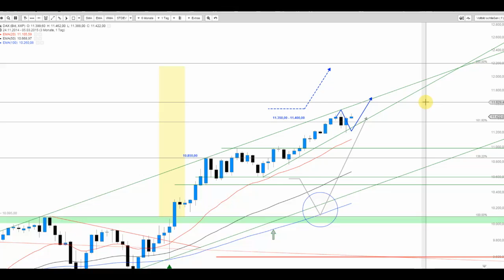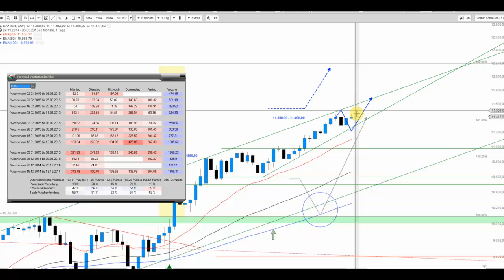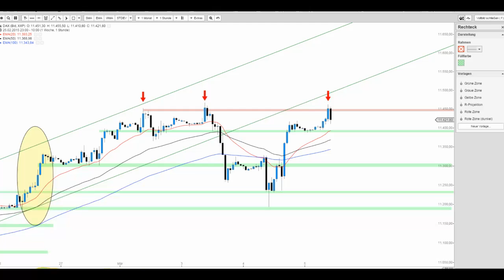JFD Live Trading TV - Was treibt der DAX vor dem EZB-Event? Aussichten und Tendenzen…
Der DAX scheint sich derzeit bei 11.450 Punkten den Kopf zu stoßen. Doch wie lange noch? Die wichtigen Marken auf der Ober- wie Unterseite werden überdies definiert.